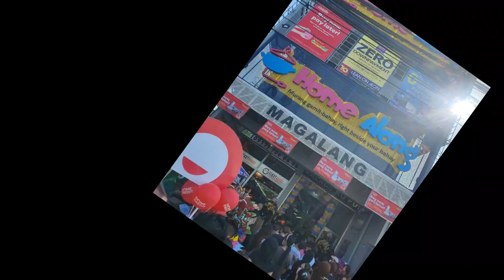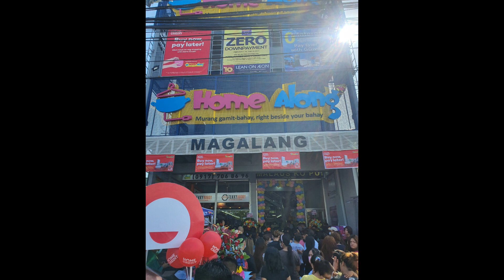Home Along Magalang Branch Store Opening | momey motovlog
Nagattend tayo ng store opening and blessing ng Home Along Magalang branch. Gamit natin ang motor natin na Trident660. First time ko magattend sa ganitong event ng naka motor. Samahan nyo ako sa aking simple video for today...